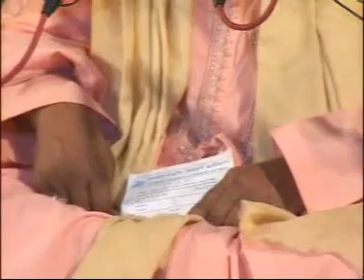Ghazi al Millat Syed Mohammad Hasmi Ashrafi Al Jilani,Topic-Muharram & the Ahl al-Bayt